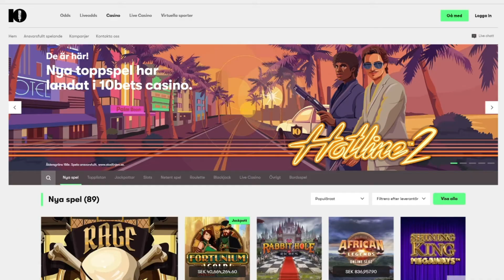How To Register - 10Bet Casino - 10Bet Online Casino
How To Register on 10Bet Casino - 10Bet Online Casino; How Do I Register? How To Open An Account? 10Bet Casino Registration Details, Login Details

Follow us;